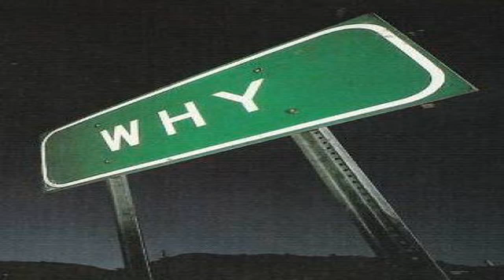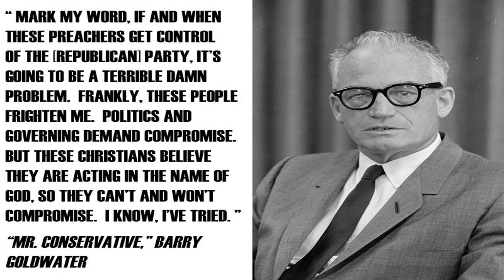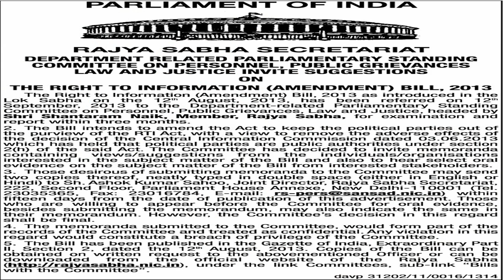Why Can't Politicians Talk Like Normal People? Russell Brand The Trews (E190) news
news,breaking news Russell Brand The Trews (E169). After Fox News cancelled my appearance on 'Hannity' we paid them a visit at their New York Headquarters.

You Want To Get Arrested? Russell Brand The Trews (E169) You Want To Get Arrested? Russell Brand The Trews (E169) You Want To Get Arrested? Russell Brand The.

Russell Brand The Trews (E169). After Fox News cancelled my appearance on 'Hannity' we paid them a visit at their New York Headquarters. You Want To Get Arrested? Russell.